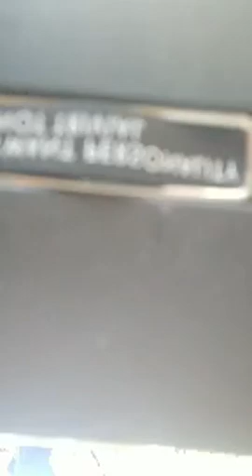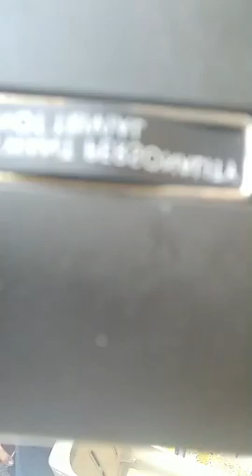NEW DAYUNDAY NILA SALAHUDIN LUMBAYAN AND BRYAN JULY 28 2021